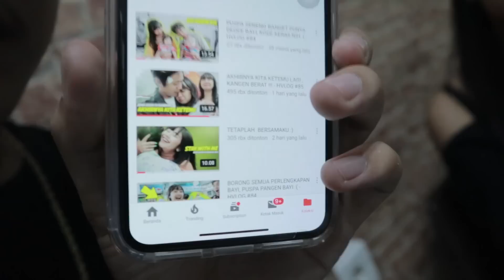DI MARAH PUSPA POTONG RAMBUT BOTAK :( - HVLOG #90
KONTRAKANKERAS BALI-YOGYAKARTA
"Haps is back"

Channel Musik Timur yang sering aku pakai

IM HAPPY, YOU'RE  HAPPY, ALWAYS BE HAPPY